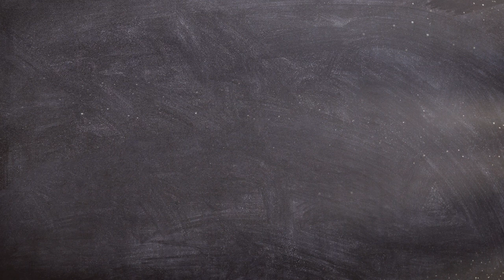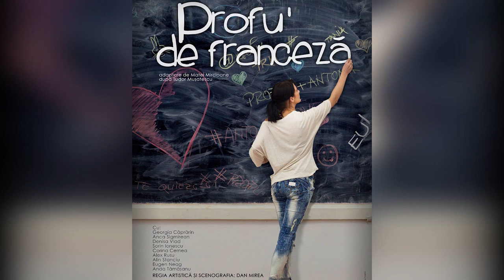Profu` de franceză / trailer - Teatrul Regina Maria, Oradea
PROFU` DE FRANCEZĂ*

adaptare de Matei Mircioane – după Tudor Mușatescu, Regia
artistică: Dan Mirea

Elevii clasei a douăsprezecea, zurlii și puși pe distracție, au parte, pe lângă agitația provocată de iminența examenului de bacalaureat, de tensiuni iscate de apariția noului profesor de franceză, „mișto, tânăr brunet, înalt…”, în care fetele descoperă un adonis, iar băieții un rival.

Această noutate dă naștere unor situații conflictuale, pentru aplanarea cărora e necesar să intervină chiar diriginta, al cărei interes este, de asemenea, îndreptat spre tânărul profesor. Naivitatea din care izbucnesc neînțelegerile creează comicul de situație, alcătuind un spectacol original, vesel și plin de viață.

Atât evenimentele în sine, cât și modul în care acestea sunt puse în scenă, îmbracă spectacolul într-o mantie a universalității, acesta fiind accesibil spectactorilor, care, indiferent de vârstă, vor reuși cu ușurință să se identifice sau să empatizeze cu oricare dintre personaje.

Distribuție:

Antonia Panait: Georgia Căprărin
Tania Popescu: Anca Sigmirean
Anca: Denisa Vlad
Profu’:  Sorin Ionescu
Cosâmbăcescu: Corina Cernea
Gigi: Alexandru Rusu
Anibal:  Alin Stanciu
Heruvim: Eugen Neag
Iunona: Anda Tămășanu

Regia artistică și scenografia: Dan Mirea

Durata spectacolului: 1 oră 20 min

*Spectacol nerecomandat persoanelor sub 12 ani!